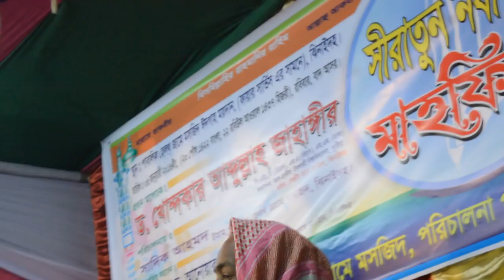শ্রেষ্ঠ ওয়াজ প্রশ্নোত্তরসহ। 2016 ~ ডঃ খোন্দকার আব্দুল্লাহ জাহাঙ্গীর (রাহিমাহুল্লাহ)